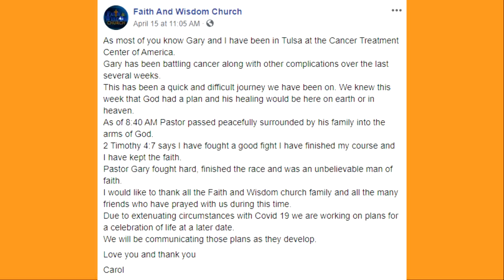Oak Ridge Boys Singer Gone At 77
Former Oak Ridge Boys Vocalist, Gary McSpadden, has passed away at the age of 77 years old today, April 15th, 2020.